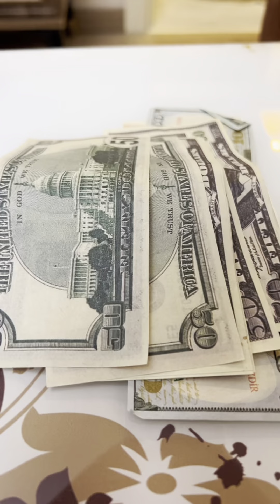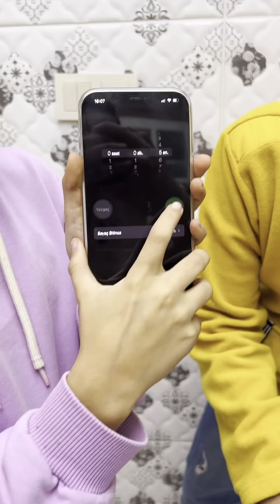SUPER VIDEOS PLEASE SUBSCRIBE♥️❤️🥰♥️😂👻🥹🙉👑👑